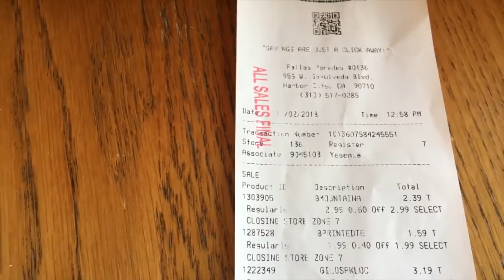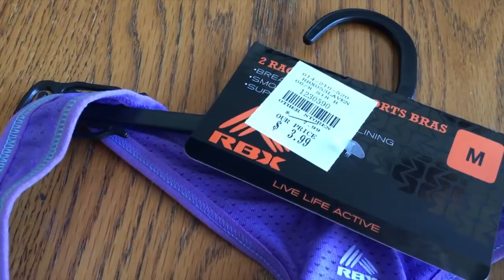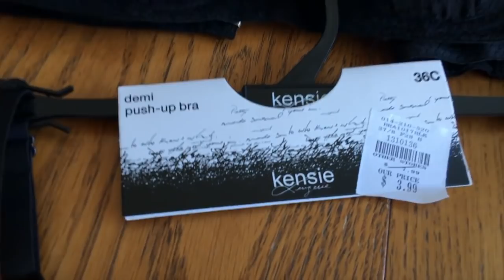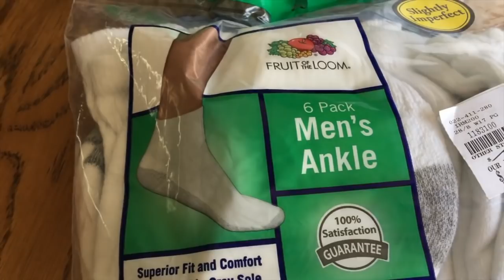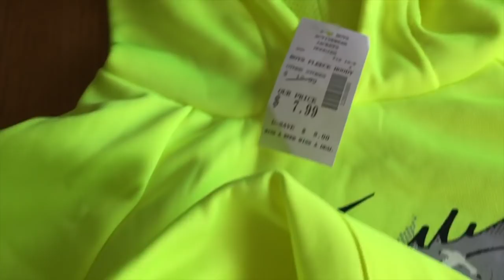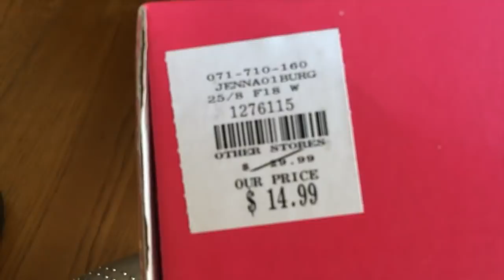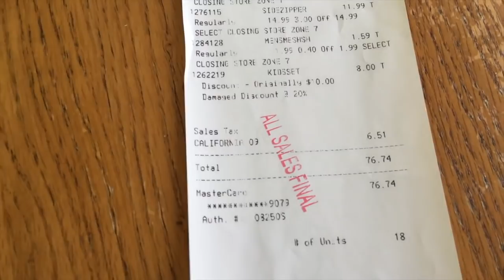Цены на одежду в Америке. Одеваемся в США. Распродажи это хорошо! Но иногда это грустно. VLOG#40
Цены на одежду в Америке. Одеваемся в США. Распродажи это хорошо! Но иногда это грустно. Грустно потому что уходят из бизнеса целые магазины, а иногда даже крупные торговые сети. Онлайн торговля сметает всё на своём пути.
Как вы любите одеваться: гоняться за дорогими брендами, покупать модели только текущего сезона и года? У каждого свой вкус и он правильный! Прожив какое то время в Америке, где всего много и всё доступно, где всё не заканчивается завтра и практически не надо стоять в очереди ( да, очереди иногда бывают и здесь ), ко мне пришло увлечение: купить хорошую вещь не дорого. Например найти кроссовки не дороже $25~$30. И это прикольный «ШОПИНГ-СПОРТ». Какие бывают цены на одежду смотрите в очередной серии плейлиста «Цены на одежду в Америке. Одеваемся в США»

! Ищу волонтёров-видеомонтажеров ;) !
Условия можно обсудить в любом месенджере или по скайпу. Видеоматериала много, но не хватает времени на обработку.